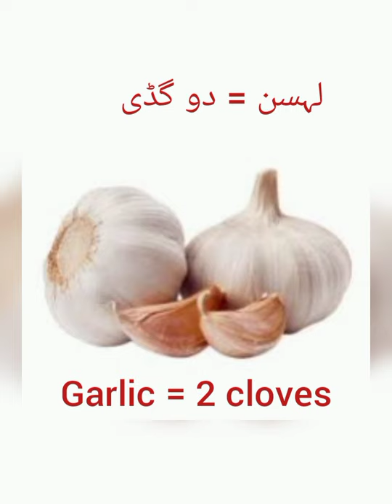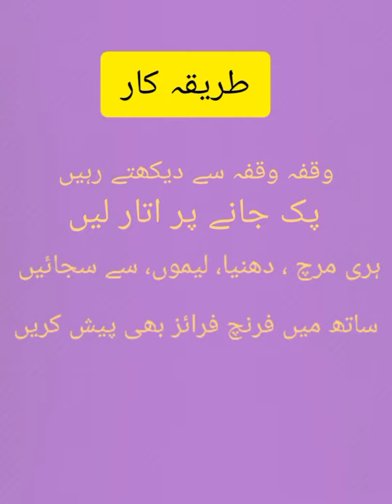Fish Fry.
Aisi tarkeeb jo aj sai pahlay ap na nae banae.